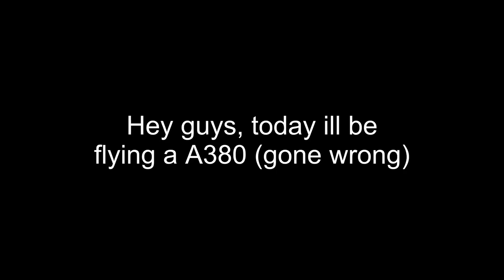A380 Daily Flying (GONE WRONG)